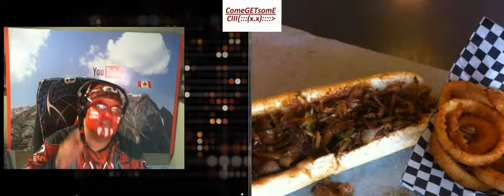BEST PHILLY CHEESESTEAK in Edmonton ! ( Hot Philly Nameo center )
WARPAINT GAMER : Message to EVERYBODY ! Join me on the 2015 MOUNTAIN OF YOUTUBE ! ( EAT one TODAY !)